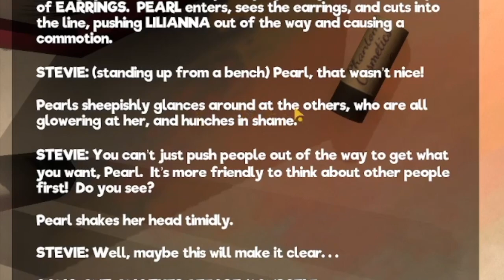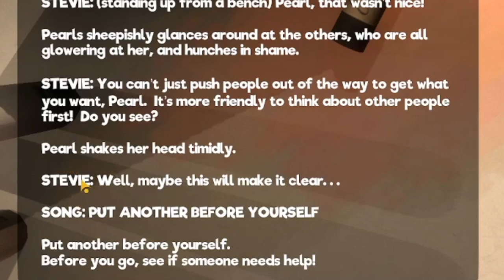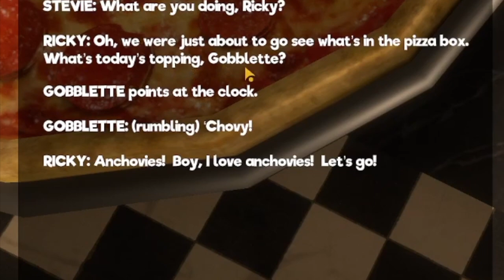IM UNDER ATTACK SEND BACKUP | MY FRIENDLY NEIGHBORHOOD GAMEPLAY EP.1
LETS GET THE LBCREW TO 10 THOUSAND TOGETHER!

JUSTMELB AGAIN

SEND ME SOMETHING ! TO OPEN ON STREAM ⬇️⬇️⬇️

10001 Camino Media
Unit 20981
United States